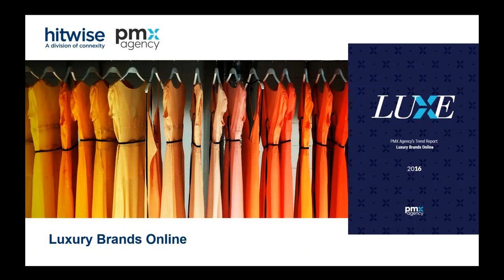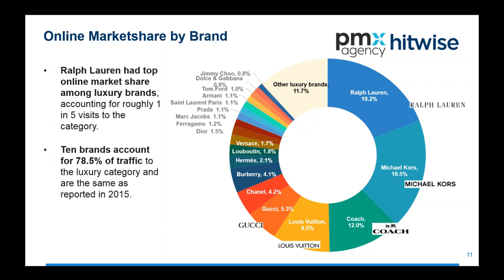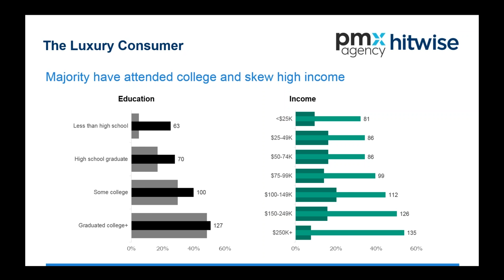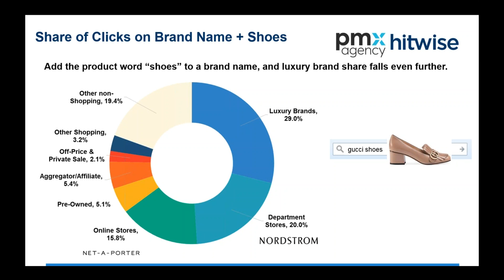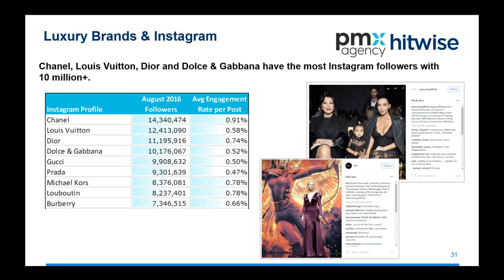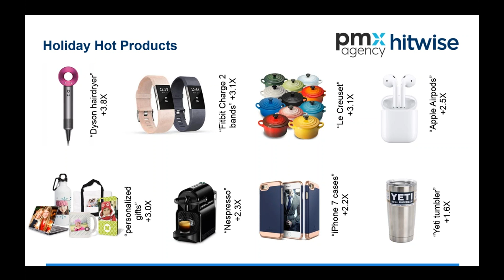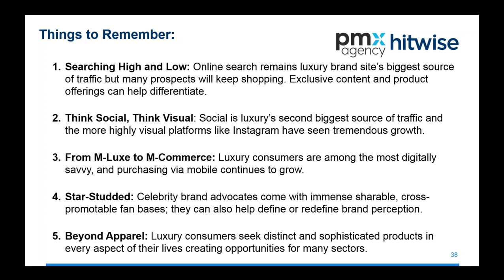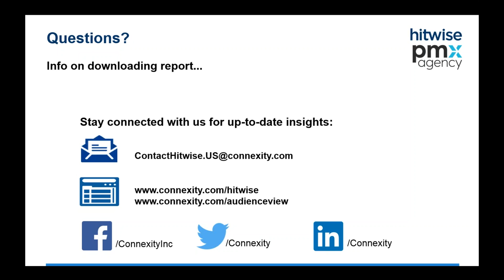A Look at Luxury Brands and Consumers in 2016 [US]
In this highly anticipated report, Hitwise examines the digital offerings for 80 luxury apparel brands ranging from Louis Vuitton to Christopher Kane.

Want to see this year's competitive intelligence and consumer insights from Hitwise? for the latest.